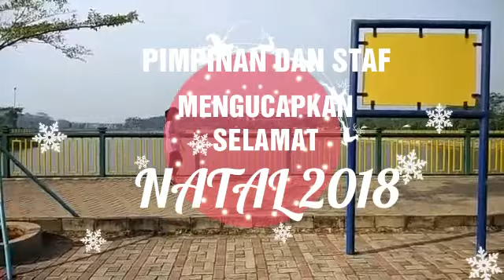Tandon Ciater 2019